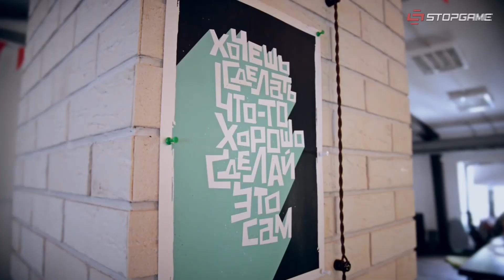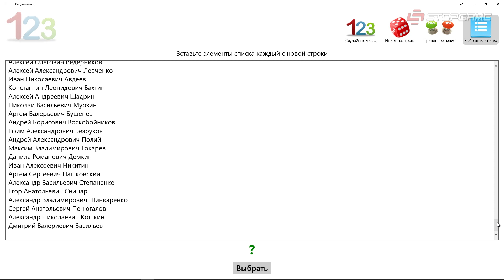Инфакт от 05.08.2016 [игровые новости] — Evolve, No Man's Sky, Torment: Tides of Numenera...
Этим праздничным (иначе никак) пятничным утром вы узнаете про то, как борются за внимание игроков создатели Evolve и No Man's Sky кого будет озвучивать Шон Бин в Civilization VI и когда стоит ждать консольного релиза Torment: Tides of Numenera А ещё мы сегодня возьмём да и выясним, кому достанется новенькая PlayStation 4 из вот этого конкурса